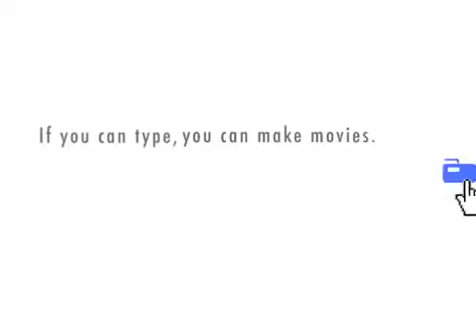Jenkins Runs Into Rachel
By L.T. and P.K.